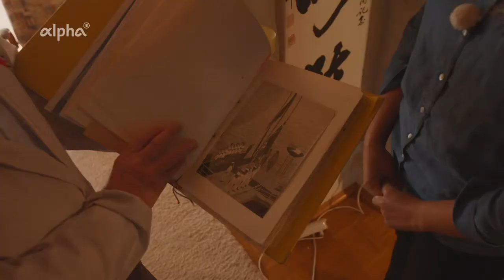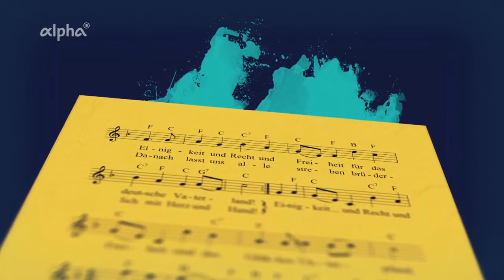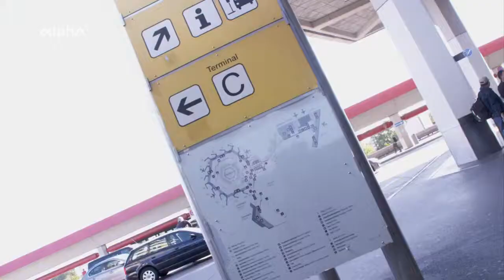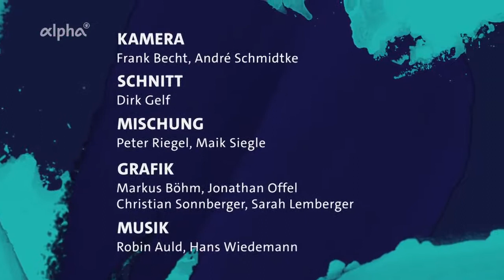🔥 DOKU Nationalsozialismus Anfänge vom Nazi